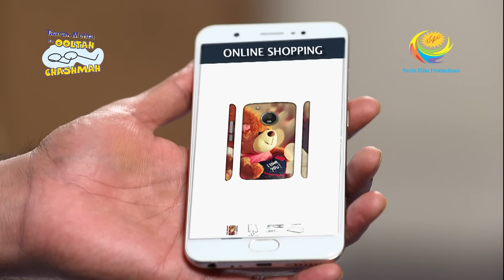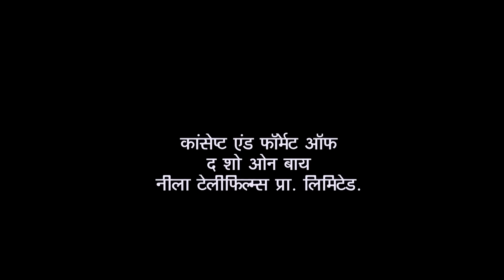Sakharam's Key Gets Lost | Taarak Mehta Ka Ooltah Chashmah | Shakharam Ki Adla Badli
Members of the Gokuldham society are in a bind. Champaklal has to get somewhere quickly, but there aren't any autorickshaws or cabs nearby. Tappu has made the decision to pick up driving. Tappu gets word from Goli that Bhide has left Gokuldham.

Show Name: Taarak Mehta Ka Ooltah Chashmah
Star Cast: Dilip Joshi, Disha Vakani, Amit Bhatt
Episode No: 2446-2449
Produced By: Asit Kumar Modi